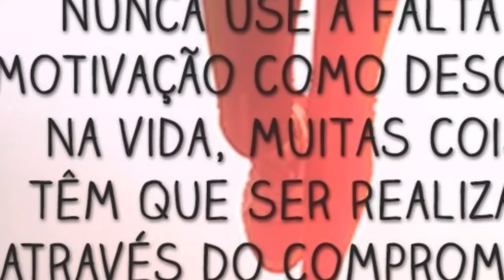NAKED CAKE MONTAGEM RECHEIO ALTO | NAKED CAKE ASSEMBLY FILLING HIGH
Oi, pessoal esse vídeo foi só a montagem estrutural do bolo. A decoração deixo o link aqui. ⬇️

📌 Esse recheio é bem firme pra ficar como recheio alto, caso contrário ele irá escorrer e não foi essa a minha proposta. Querem fazer mais mole tudo bem. Deixa menos tempo no fogo, retire o leite de coco. Ensino técnica e vocês em casa sejam livres para chegarem num modelo de trabalho que lhe agradem mais. 😘

❤ Dica:

Utilizar massa amanteigada ou pão de ló estruturado. Para fazer esse bolo. Vá na playlist de massas de bolos profissionais.